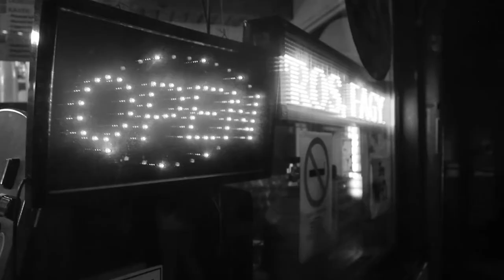Balatonakarattya, Hungary 🖤 | September 2017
18-26 September 2017.
Hungary, Lithuania, Spain, Italy, Turkey, Bulgaria, Greece.
Erasmus+ Project : "GreenMen"

🎵SYML - Where's my love (acoustic)